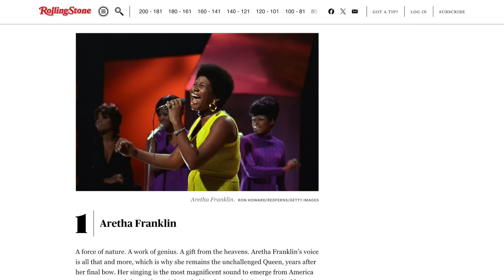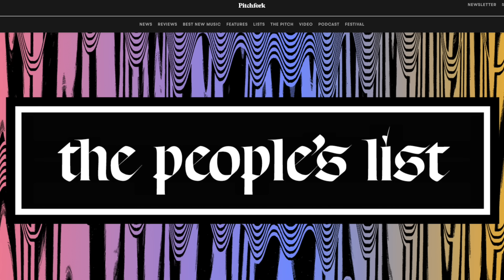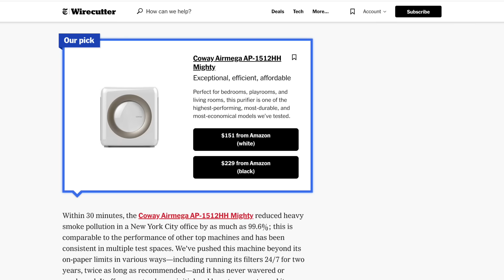Apple Music's #1 Album of All Time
but where was Crazy Frog fr

Photo by Winston Chen on Unsplash
Photo by Friderike on Unsplash
Photo by Kelly
Photo by Glenn Carstens-Peters on Unsplash
Photo by Yan Krukau
Image by Pete Linforth from Pixabay
Photo by 傅甬 华 on Unsplash
Photo by Jerry Zhang on Unsplash
Photo by Tony Tran on Unsplash
Video by cottonbro studio
Video by Karolina Grabowska
Video by james